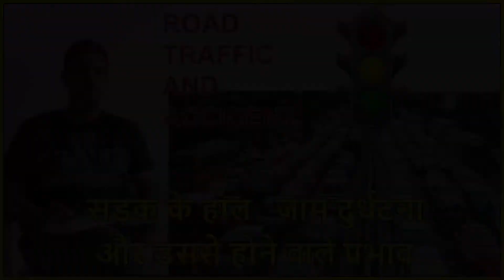इतनी हॉर्न की आवाज क्यों ना सुने सरकार 😖😖😖😖, Traffic Issue discuss by Nikhil Gaur | Viral Video